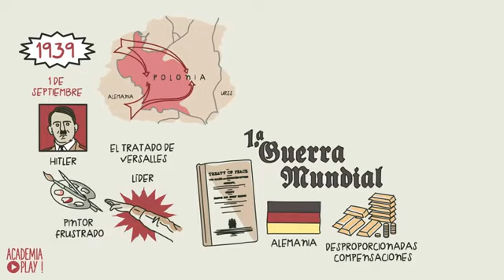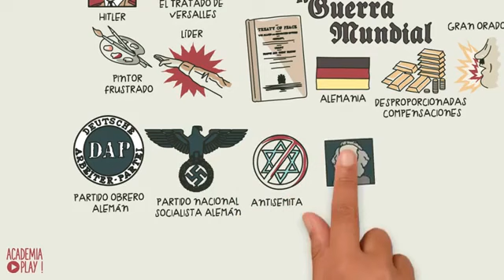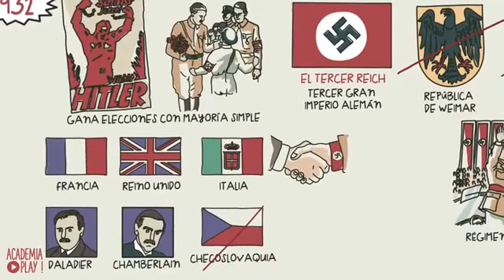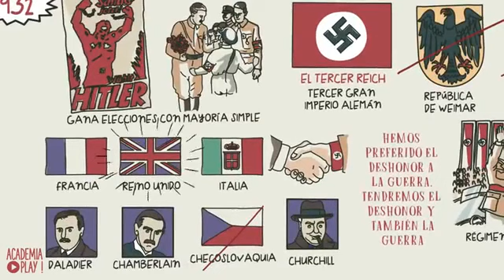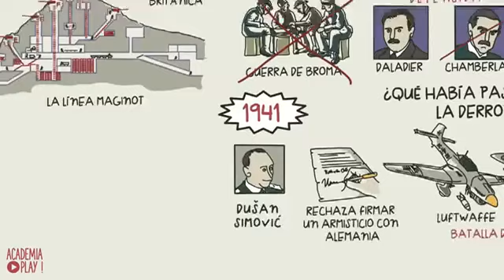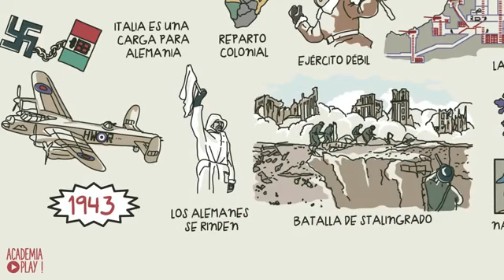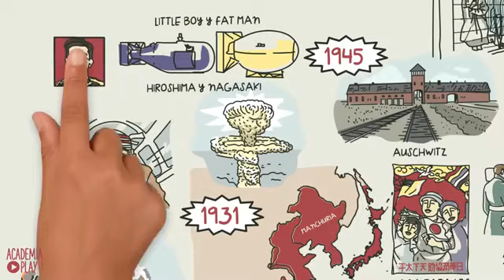Historia La segunda guerra mundial en 17 minutos